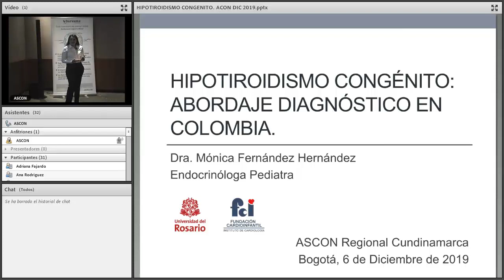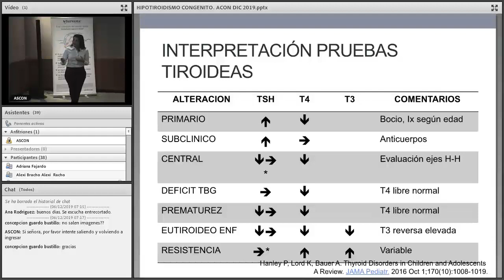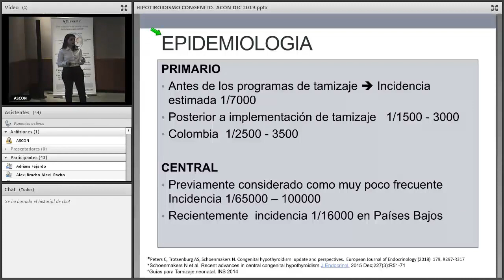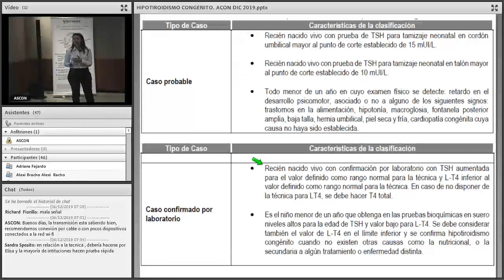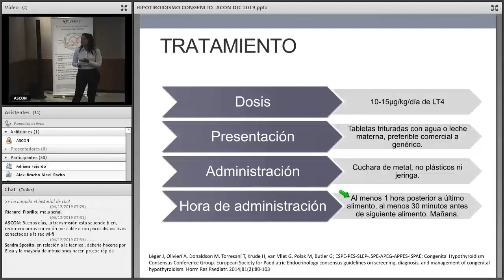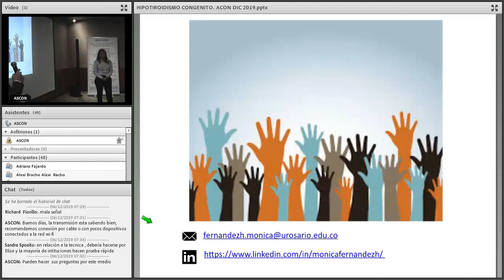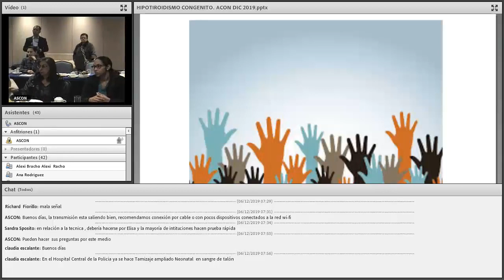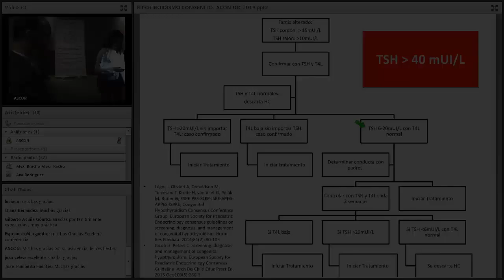Hipotiroidismo Congénito: Abordaje diagnóstico en Colombia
ABBVIE  06 Diciembre 2020